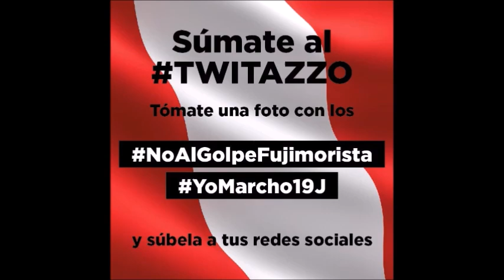GRAN MARCHA NACIONAL , SÁBADO 19 JUNIO, 3PM PLAZA SAN MARTÍN-PLAZA 2 DE MAYO,PERÚ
GRAN MARCHA NACIONAL , SÁBADO 19 JUNIO, 3PM PLAZA SAN MARTÍN-PLAZA 2 DE MAYO,PERÚ... en defensa votos de PedroCastilloTerrones PERÚ LIBRE.